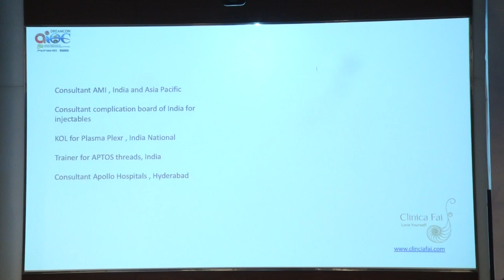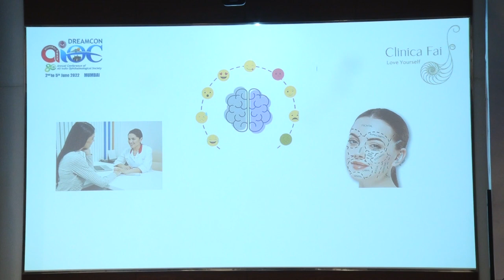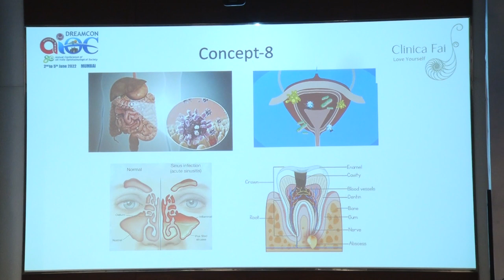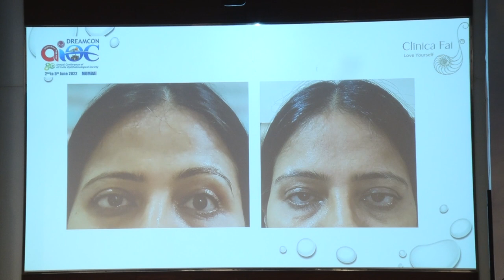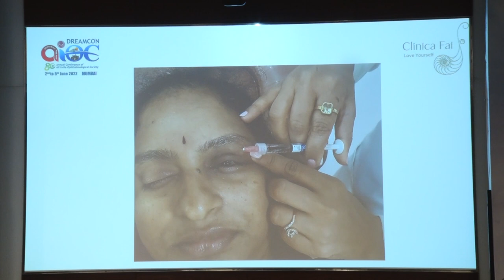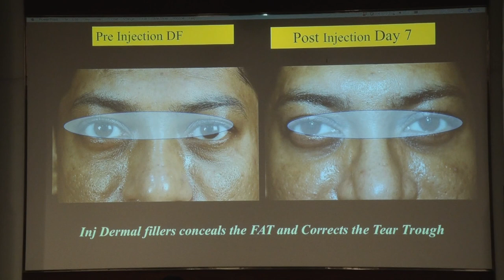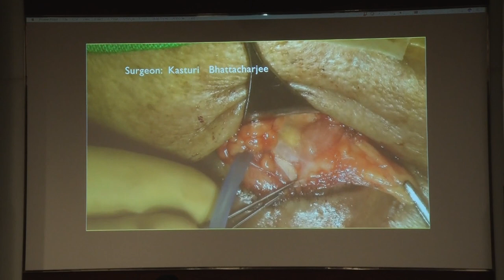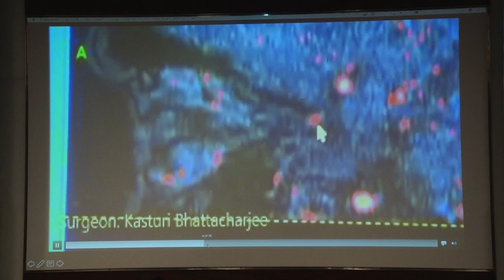AIOC2022 - IC386 - UPPER FACE REJUVENATION - COMMON CONDITIONS FOR OPHTHALMOLOGISTS....